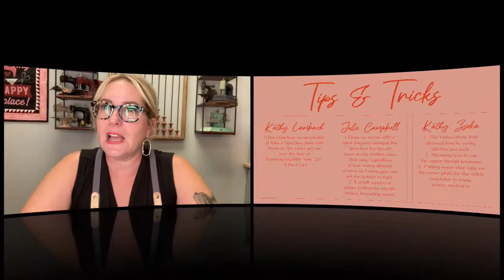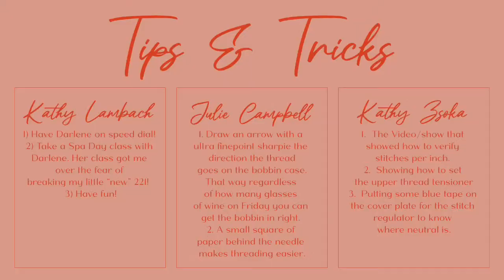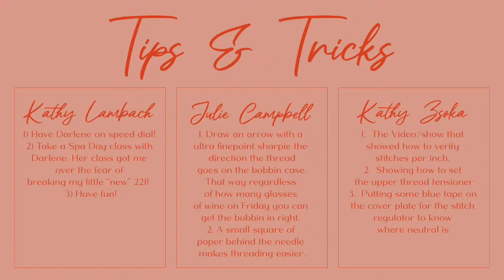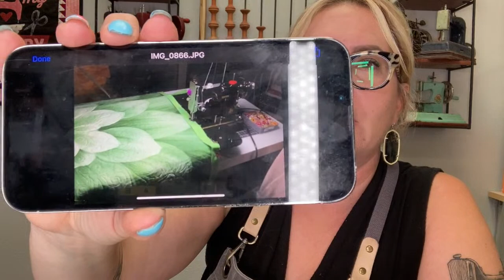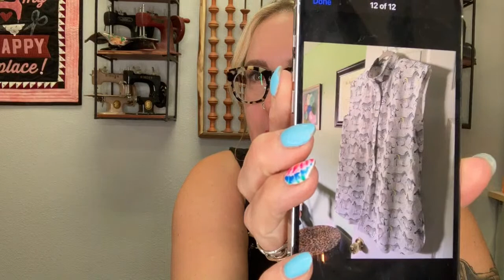WIP Wednesday and Katie from Zahm Co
Join Darlene and our community to celebrate our works in progress as well as visit with Katie from Zahm co and her new Featherweight.